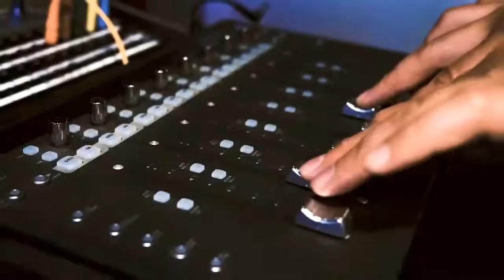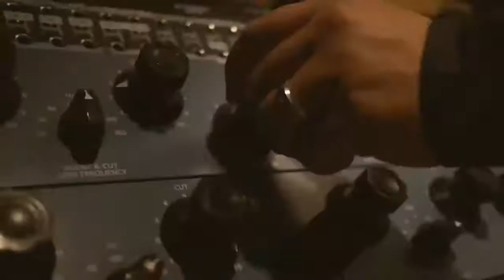Special guests Mr. Bill Carroll and Mr. Rico Mickens!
Dravin's Den chats with Mr. Bill Carroll of the Bill Carroll Foundation for Music Education and Mr. Rico Mickens, Director of the new SciFi series GENE!